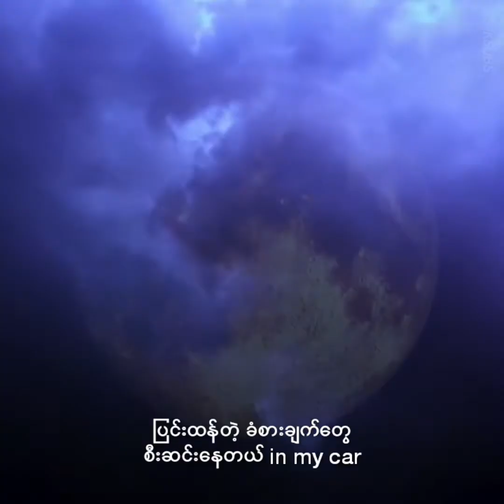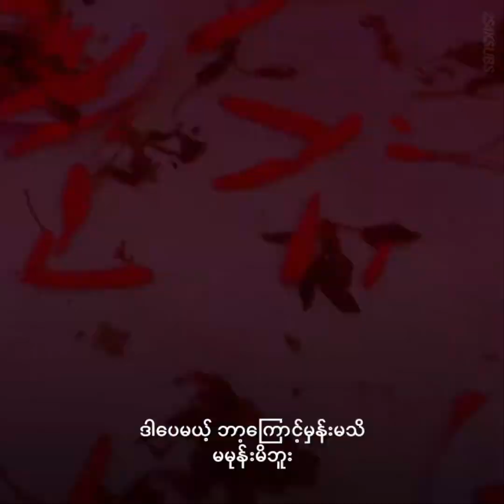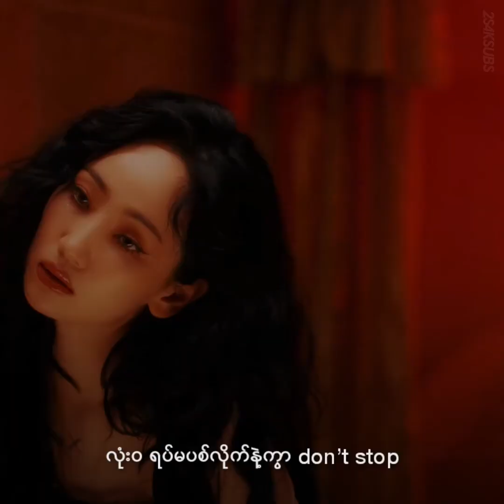HA:TFELT | LA LUNA | MM Sub by 2S4K